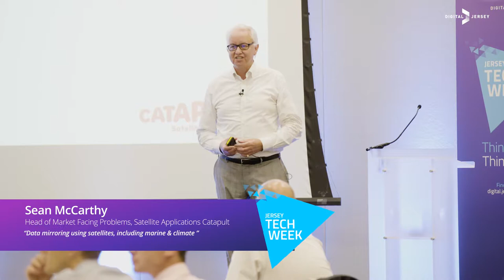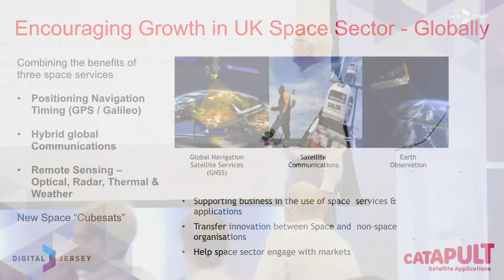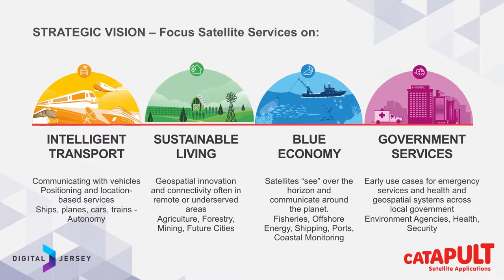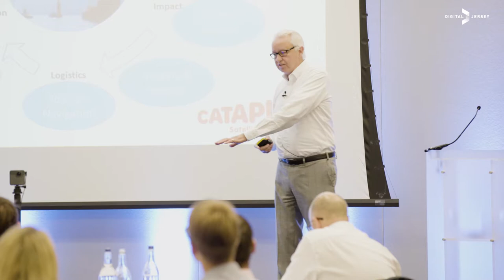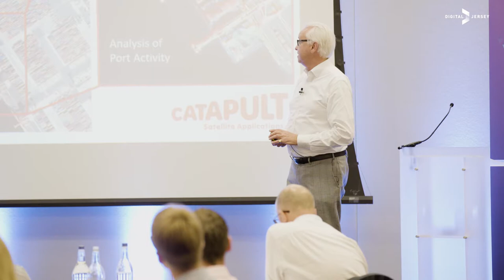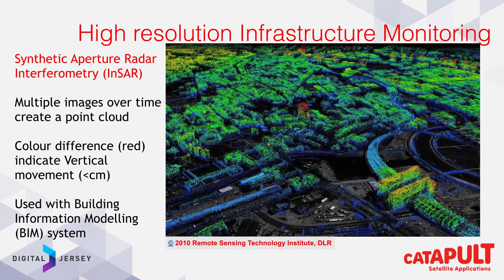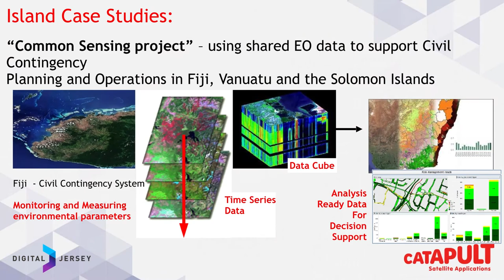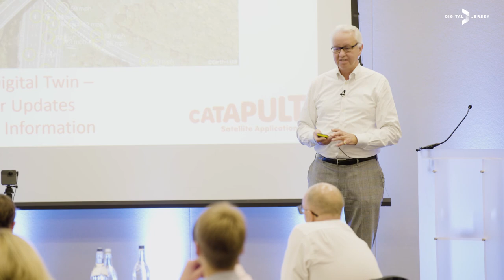Sean McCarthy - Data mirroring using satellites, including marine & climate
Sean McCarthy, Head of Market Facing Problems at Satellite Applications Catapult, discusses data mirroring using satellites, including marine & climate.